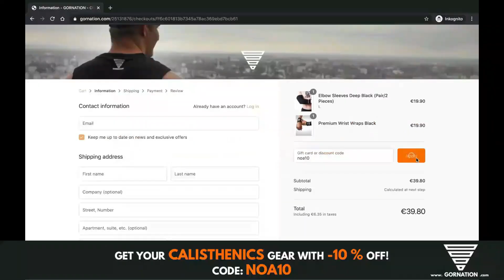Einstein Would Have Been Jealous